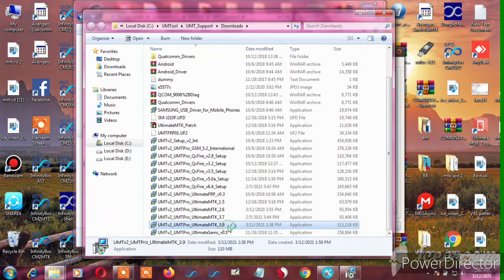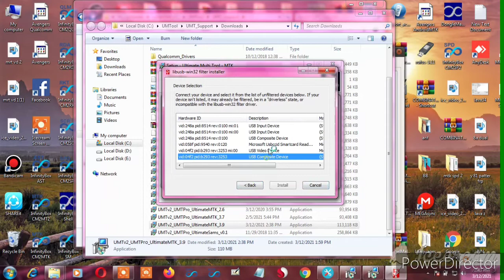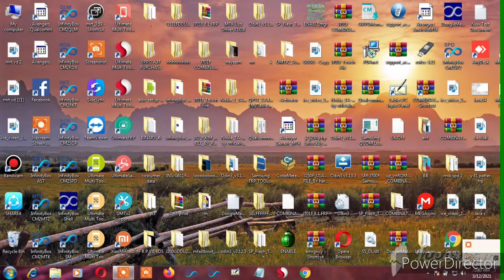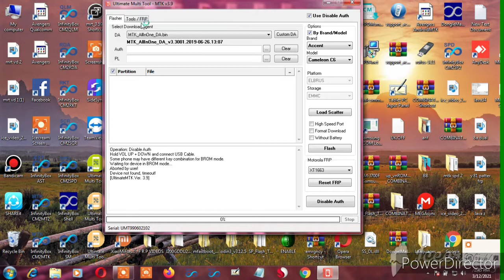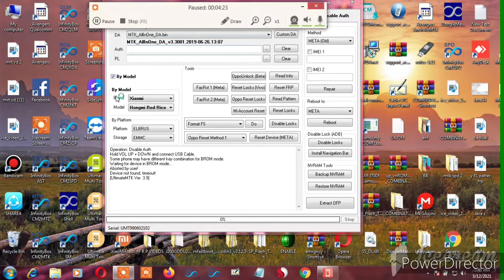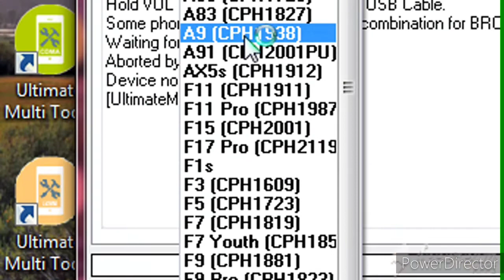UFS Support Oppo Realme Xiaomi New Update.Ultimate Multi Tool MTK v.3.9. Release All New Model Add.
hello friends to day in this video i m showing you how to download new ver umt tool and install guide,

A15 A1K A3 A31 A5S A71 A83 A9 F11 F11Pro F15 F1s=

REALME=
Realme 1 CPH1859=

1-Redmi 6A Mi Account Reset UMT Dongle India First Full Test Video | Mi Redmi 6A Mi Account Unlock